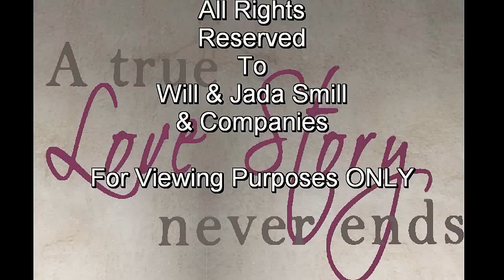Second Life Tribute To Will N Jada Smith Starring Jalen and DeJaa Ceriano 1,000 Kisses